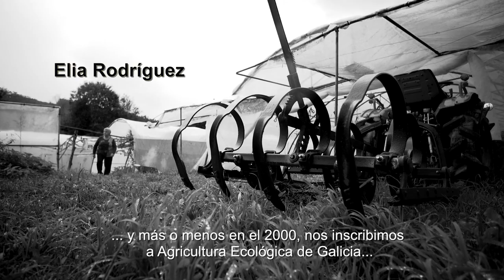Titularidad compartida en las explotaciones agrarias